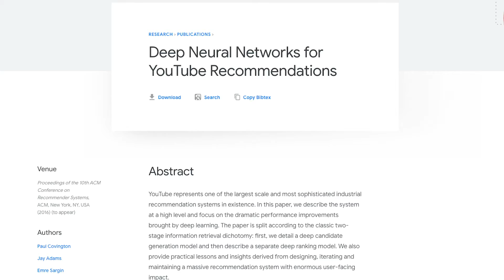The YouTube Algorithm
How does the YouTube algorithm work? Today, we’re going over the technicalities of the algorithm that recommends the videos that we see.

Thank you to Becky, Jino Jang, Daniel Shiffman, Jason Roop, Mariano Munoz, and Kendou!, for being $5+/month Patrons!